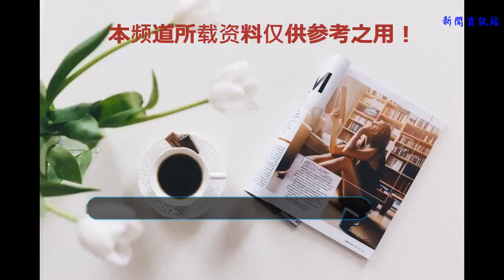深圳佳兆業強勢崛起，申鑫外援開場12分鐘主動要求下場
北京時間7月14日晚，2018中甲聯賽下半賽程第14輪比賽正式拉開序幕，深圳佳兆業主場迎戰上海申鑫，上半場主場作戰的深圳佳兆業率先打破僵局，隨后上海申鑫將比分扳平，下半場外援奧汗德扎梅開二度鎖定勝局，最終深圳佳兆業主場3-1擊敗上海申鑫，取得下半賽程開門紅。
    開場僅僅12分鐘場上就出現了換人情況，在沒有身體接觸和受傷的情況下，上海申鑫外援比羅比羅主動要求下場，這也讓球隊感到有些意外，畢竟才剛剛開場不久球隊核心就無奈下場，這對球隊的整體陣容多少會受到一些影響，或許是比羅比羅個人身體不適原因不得已主動要求下場，顧斌換下比羅比羅后比賽恢復進行。
    比賽進入到第19分鐘，普雷西亞多接隊友傳球在禁區內帶球轉身過人時，被上海申鑫防守隊員孫一凡勾倒，主裁判第一時間做出點球處罰，普雷西亞多操刀主罰命中，深圳佳兆業1-0領先上海申鑫，第27分鐘，上海申鑫將比分扳平，替補上場的顧斌左路送出傳中球，皮球落到后點無人盯防的歐沃耶利腳下，歐沃耶利帶球稍作調整起腳打門得手，上海申鑫將比分扳平，上半場雙方各入一球1比1平。
    下半場，開場僅僅兩分鐘，深圳佳兆業再次破門將比分反超，普雷西亞多接張遠右路斜塞球帶球殺入禁區底線，隨后倒三角送出助攻，奧汗德扎門前包抄推射破門，深圳佳兆業2-1領先上海申鑫，第54分鐘，呂海東左路送出傳中球，奧汗德扎門前搶點頭球破門，將比分改寫為3-1，隨后雙均無進球，最終深圳佳兆業3-1擊敗上海申鑫取得聯賽下半賽程開門紅。
    通過聯賽近幾場比賽來看，深圳佳兆業可謂是強勢崛起，目前在積分榜上已經反超梅州客家來到第二名，緊逼領頭羊武漢卓爾，看這架勢，本賽季看來是鐵了心的要沖超。